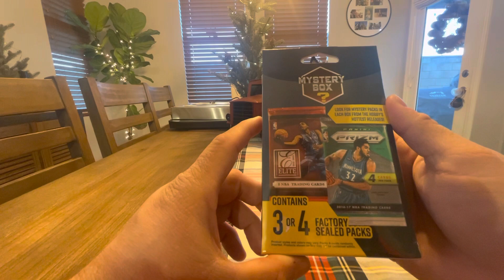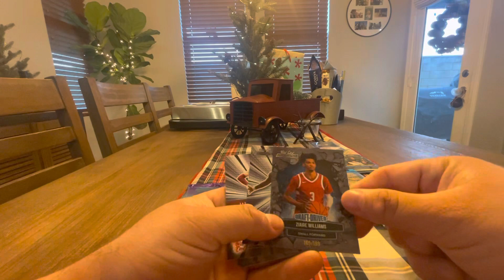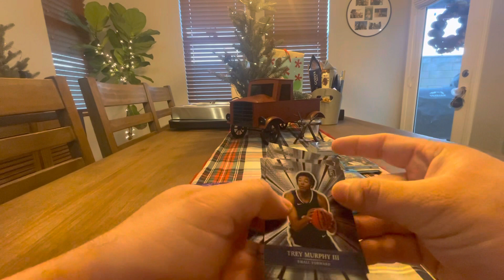Walmart basketball repack hanger box. I will be opening the pack I pulled in another video